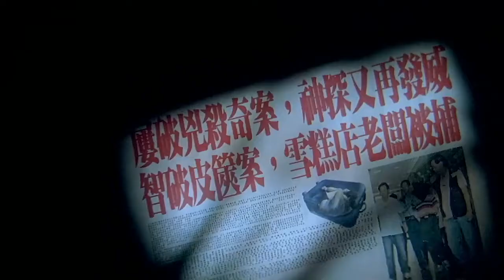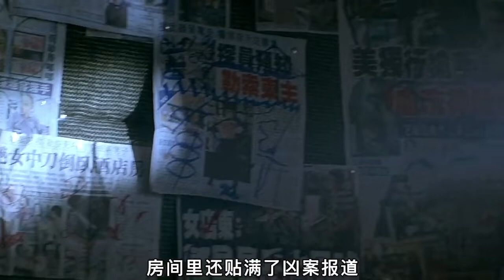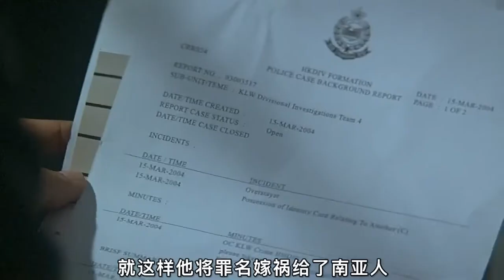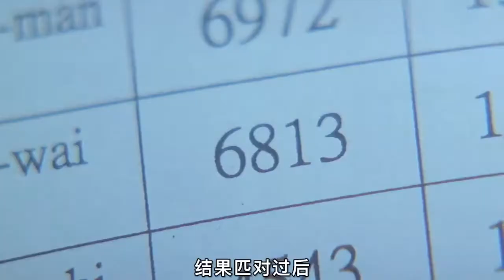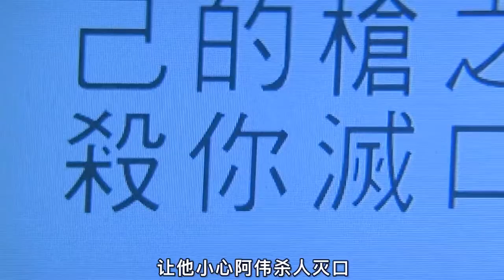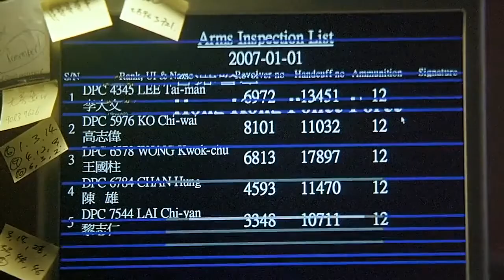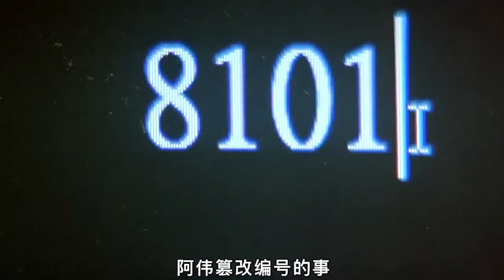被世界当成疯子的神探，睁眼就能看到人心里的鬼《神探》